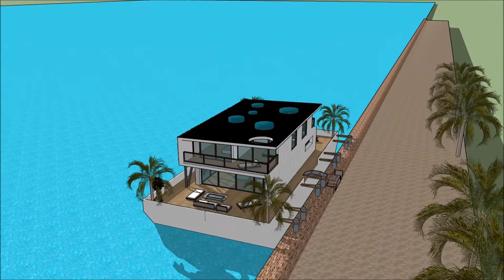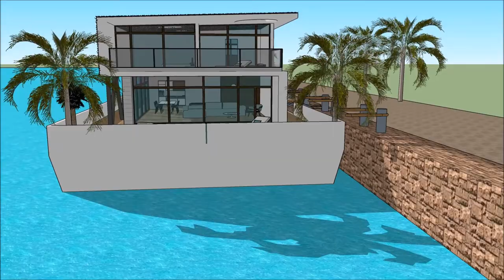Smart Korean floating house in South Korea youtube of a floating house on ocean 떠 다니는 집 in Seoul S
The floating house villa houseboatzania launching an innovative high-end luxury yacht floating house villa mansion home design potentially as a display of exhibition of the Smart Korean floating house in South Korea   youtube of a floating house on ocean 떠 다니는 집 in Seoul S.

The collection of the Floating house villa houseboatzania concept of Smart Korean floating house in South Korea   youtube of a floating house on ocean 떠 다니는 집 in Seoul S consists of high luxury and architectural art pieces in minimalism combined with living on the waterfront of the harbour.

The floating house villa mansion yacht design has the basis to sustain living with high standards and contemporary structural design at Smart Korean floating house in South Korea   youtube of a floating house on ocean 떠 다니는 집 in Seoul S with numerous of prospects for excessive living and celebrating the desire of life worldwide:  UK Thames London